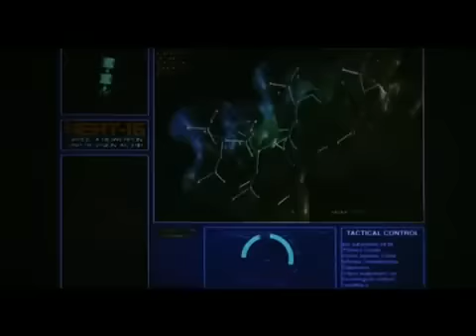Spawn - Trailer 02 [1997] HQ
This is the 2 nd Trailer from Spawn Movie 1997